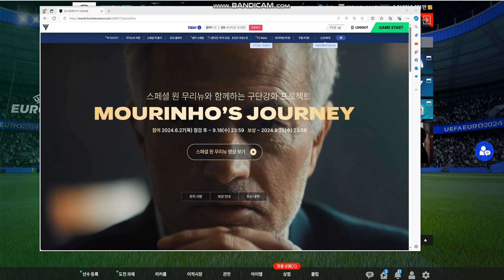fc온라인 스페셜원픽 아이템 선택!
주제 무리뉴 스페셜원픽
아이템 선택